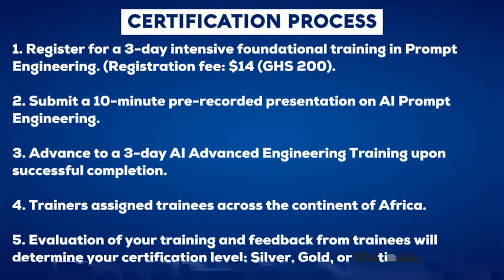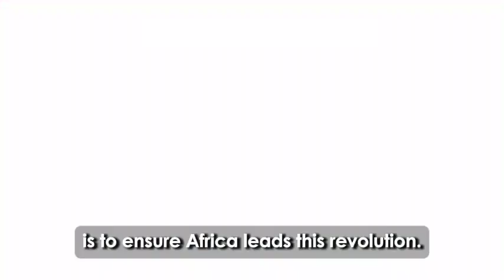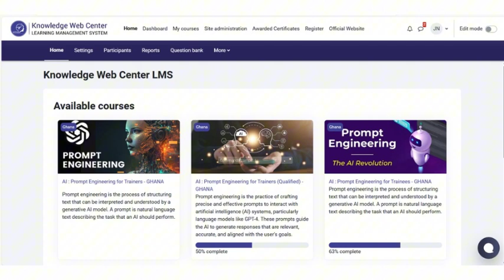Ai Africa Trainers Certification Project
Are you ready to lead the future of technology in Africa?

In the wake of the Fourth Industrial Revolution (4IR), the demand for skilled AI professionals has skyrocketed. According to recent statistics, the rise of AI has led to the creation of over 133 million new jobs worldwide, with a significant demand for prompt engineers. Companies are eager to scale up and lead in this technological era, and they need experts like you to make it happen.

The AI Africa Certification Project aims to train 100,000 certified trainers, starting with the first cohort of 10,000. This initiative is fully funded by ADCB, a central bank for Eco-6, and the Vanuatu Trade Commission to Ghana, ensuring that Africa's youth, workers, and industry experts are prepared to thrive in the 4IR.

Certification Categories:
Silver,
Gold and
Platinum Trainers

Certification Process:
Register for a 3-day intensive foundational training in Prompt Engineering. (Registration fee: $14 (GHS 200)
Submit a 10-minute pre-recorded presentation on AI Prompt Engineering.
Advance to a 3-day AI Advanced Engineering Training upon successful completion.
Train assigned trainees across the continent of Africa.
Evaluation of your training and feedback from trainees will determine your certification level: Silver, Gold, or Platinum.

Certification Levels:
Silver Trainers will lead project teams.
Gold Trainers will serve as project managers for ADCB technology projects.
Platinum Trainers will act as consultants to ADCB on all technology projects.
As certified trainers, you will be paid to become a trainer for the AI Africa Project, which is currently training 5 million people in Africa on AI technologies. This initiative is crucial as Africa missed out on the 1st, 2nd, and 3rd Industrial Revolutions. In the 4IR, the agenda by the ADCB and Vanuatu Trade Commission to Ghana is to ensure Africa leads.